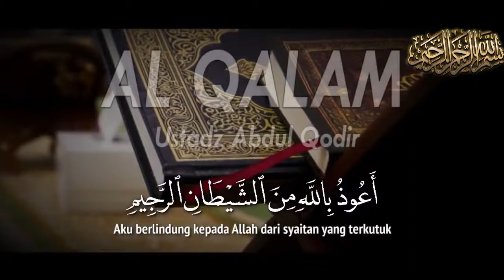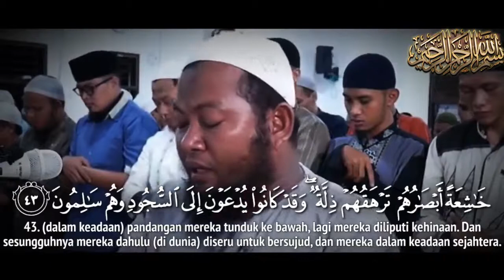Imam Sholat Baca Surat Al-Qolam Bikin Menangis 😭 - Ustadz Abdul Qadir